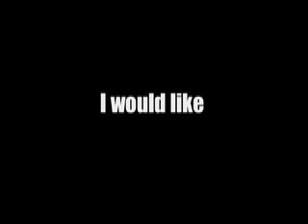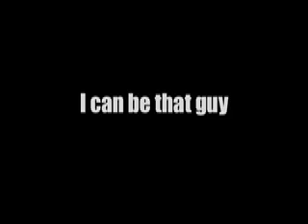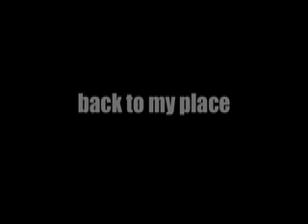Leo the Lion Vs Crazy Cousinz - Do You Mind - OFFICIAL REMIX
The Streets former singer Leo The Lion's heavy remix of Do You Mind,
Crazy Cousinz's funky house summer anthem also due for release on 26th January
2009. Absolute monster tune and wicked vocals.